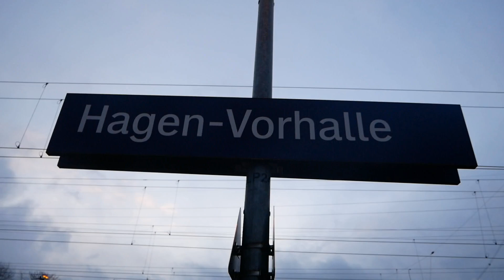Eisenbahnverkehr in Hagen Vorhalle Mit Br 111 403 275 3429 411 412 1440 185 101 462 146 294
Eisenbahnverkehr in Hagen Vorhalle

Ort : Hagen
Bahnhof Name: Hagen Vorhalle
Bundesland:NRW

Strecke: Hagen HBF, Witten HBF;

Besonderheiten: Br 111 Re 4
Aufnahmezeit: Im Jahr 2020

 Ich freue mich über jeden Support
Video Liken